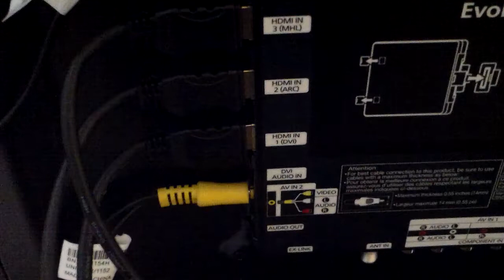How to Setup Samsung Smart TV ES7500 Review PT3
How to Setup Samsung Smart TV ES7500 Review un55es7500 PT3